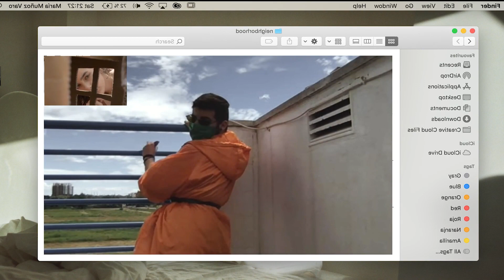BEST MUSIC - Brody Colt - Walk inside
BEST MUSIC - Brody Colt - Walk inside 383
Clean-Channels Playlist Mix made with Love by  Youtube Music Channel:
00:00:10 | 01. Brody Colt - Walk inside

Welcome to our curated selection of the hottest international hits, with hottest girls featuring chart-toppers like 'Brody Colt Walk inside' and 'Brody Colt Walk inside'. Dive into the electrifying world of mega hits, fereign music, english music, spanish music,  where every track is a journey through the latest in global pop sensations. Whether you're cruising down the street, hitting the books, or simply unwinding, our foreign music playlist promises to elevate your mood with best beats and captivating melodies. From the pulsating rhythms of '' to the irresistible charm of '', our collection spans genres and styles, ensuring there's something for every taste. Explore the dynamic fusion of pop, dance, and electronic sounds that define the contemporary music scene. Get ready to groove to the sounds of today's top 40 hits, perfect for any occasion, whether it's a night out on the town or a day at the beach. Immerse yourself in the ultimate playlist experience, designed to keep you moving and grooving from start to finish.

 This is a official artistic music video with the purpose to explore the captivating beauty of our world through the lens of our talented and beautiful models and the creative direction of Christopher Anderson, John Johnson, Matthew Garcia. In this visually stunning presentation, our girls models are Scarlett Harris, Avery Garcia, Emily Thompson, Chloe Jackson, Amelia Wilson, elegantly showcase the allure of various breathtaking locations worldwide.